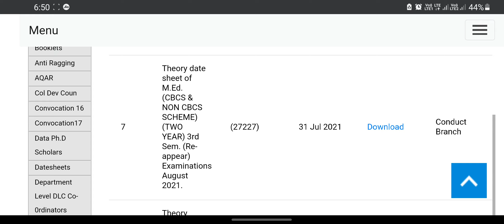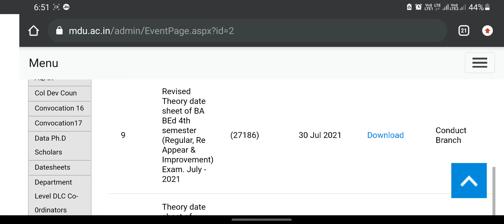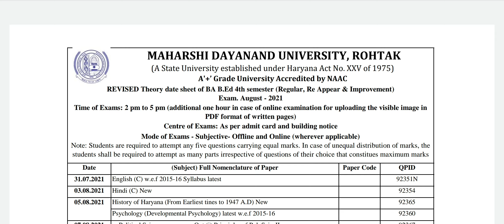mdu B.Ed pattern ?? | mdu ka pattern kya hoga | naveen dahiya